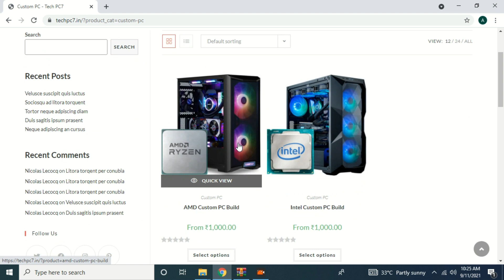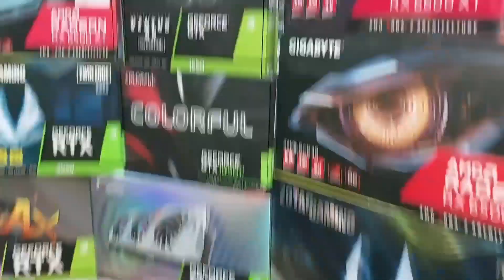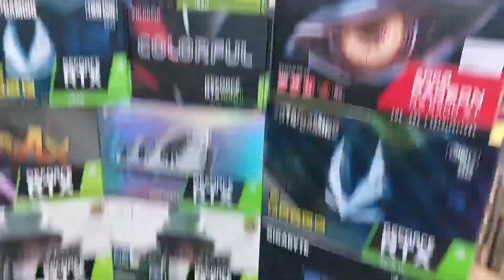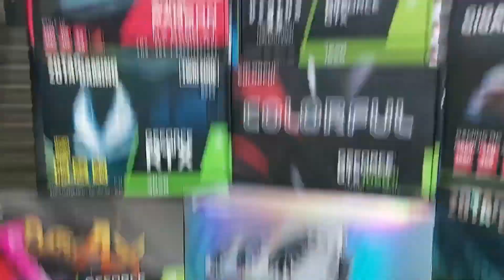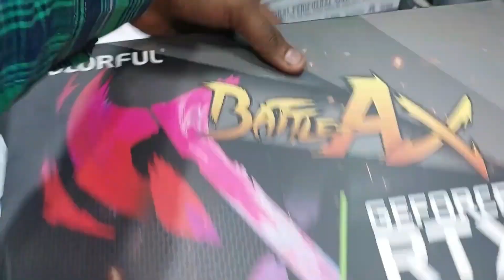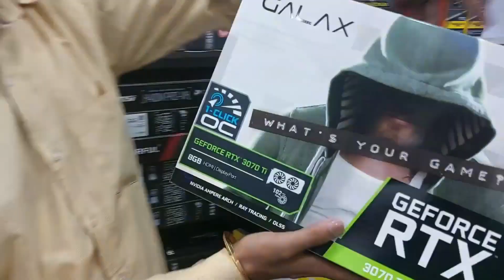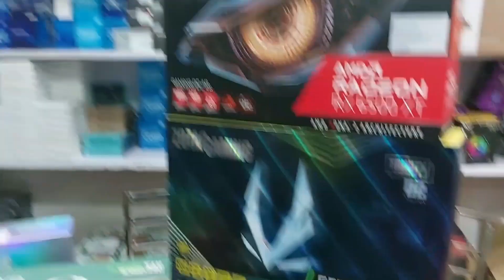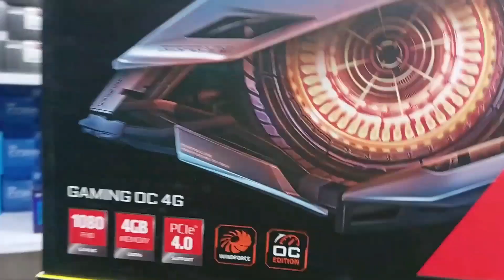Graphic Card Price in Nehru Place || "RIGHT SOLUTION" is Scammer.. 😱😭😭 [2022].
Hey Guys! So I've discussed Nvidia and AMD graphics card which is an upcoming mid-range 1080p gaming GPU from Nvidia. The price It can be RTX 3060, RTX 3060 Ti, RTX 3070, RTX 3080, RTX 3090.

MAIN OFFICE :-
DIGITAL OCEAN
312A BAJAJ HOUSE 97 , NEHRU PLACE
NEW DELHI -110019
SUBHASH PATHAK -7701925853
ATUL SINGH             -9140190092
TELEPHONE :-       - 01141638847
BRANCH OFFICE
206, Deep Building, Wazirpur Commercial Complex
Wazirpur Industrial Area, Wazirpur, New Delhi, Delhi 110052

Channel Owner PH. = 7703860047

Music Credits-
Hightlight - 00:00
Website - 01:04
RIGHT SOLUTION - 01:26
Graphic Card Price  - 10:57
AMD Graphic Card - 28:46

2021 || wholesale price of graphic ||cheap price in nehru place
graphic card | aditya bhati |  @Aditya Bhati
Aditya bhati with price | graphic card price
amd grahic card price in nehru place
graphic card price in nehru place 2021
low price of graphic card in delhi
nvidia and intel in delhi
amd processor in delhi
cheap price in delhi
cheap garphic card in delhi
budget garphic card in nehru place
computer processor nehru place delhi
#​graphic_Card_price_amd #​amd_5000_series_pc_build
#​processor_in_nehru_plcae | amd_price
#​price_of_processor #​processor_price_in_2021
#​wholesale_price_of_procesor  #​cheap_price_in_nehru_place
#​processor #​aditya bhati #​@Aditya Bhati
#​Adityabhati_with_price #​processer_price
#​processorpriceinindia
#​processorpriceinnehru place
#​amd_processor_price_in_nehru_place
#​processor_in_nehru_plcae | amd_price
#​price_of_processor #​processor_price_in_2021
#​wholesale_price_of_procesor  #​cheap_price_in_nehru_place
#​Adityabhati_with_price #​processer_price
#​processorpriceinindia
#​processorpriceinnehru place
#​amd_processor_price_in_nehru_place
#​IntelprocessorpriceinNehruPlace
#​i5processorpriceinnehruplace
#​i7processorpriceigbeeyh mnnehruplace
#​i9_processor_price_in_nehru_place
#​ryzen_processor_price_in_nehru_place
#​low_price_processor_in_delhi
#​ryzen_and_intel_in_delhi

#​amdprocessindelhi
#​cheappriceindelhi
#​cheapprocessorindelhi
#​budgetprocessorinnehruplace
#​nehruplacepricelist2020
#​pccomponentsprice
#​pcartslowprice
#​cpuwholesalemarket
processo price

#​processor_price_amd #​amd_5000_series_pc_build
#​processor_in_nehru_plcae | amd_price
#​price_of_processor #​processor_price_in_2021
#​wholesale_price_of_procesor  #​cheap_price_in_nehru_place
#​Adityabhati_with_price #​processer_price
#​i9_processor_price_in_nehru_place
#​ryzen_processor_price_in_nehru_place
#​ryzen_processor_price_in_nehru_place_2021

Chanal Name
Aditya Bhati